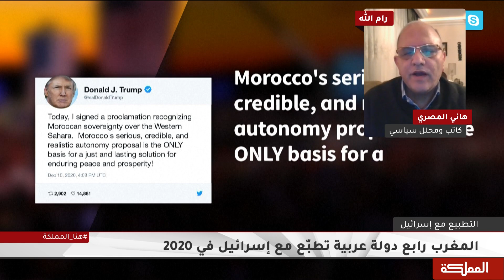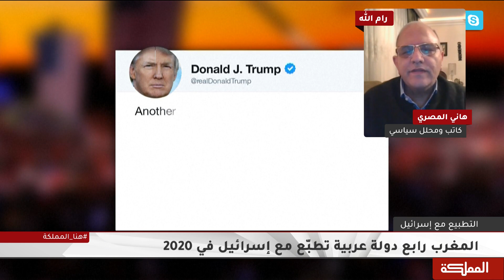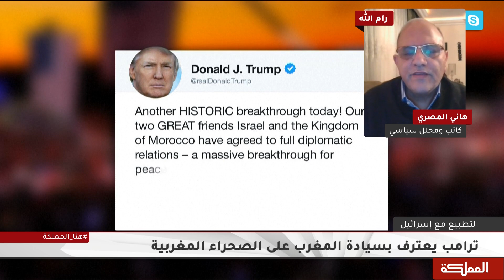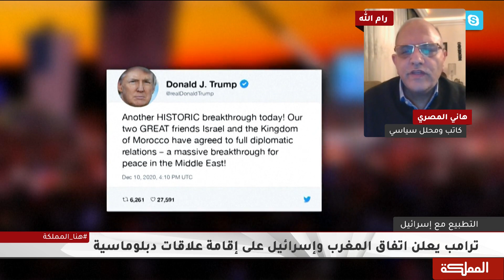المغرب رابع دولة عربية تطبع مع إسرائيل في 2020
الكاتب والمحلل السياسي هاني المصري

هنا_المملكة